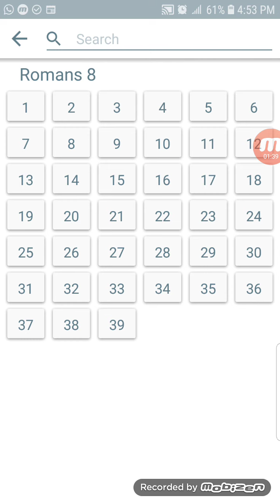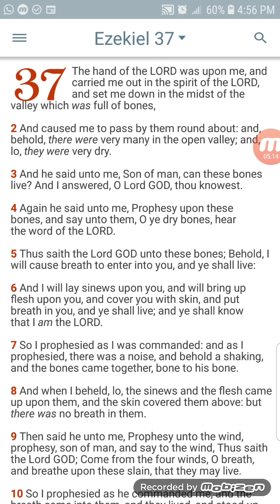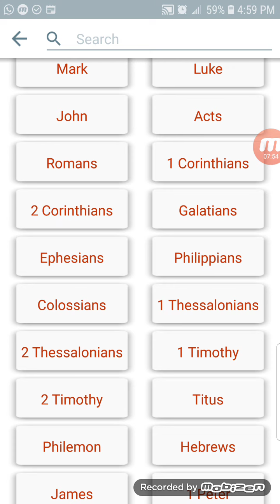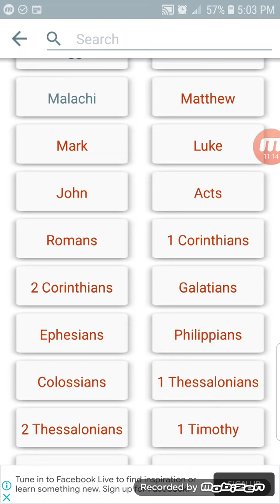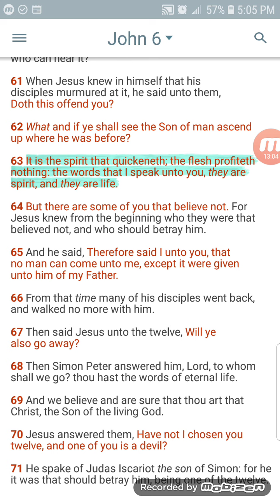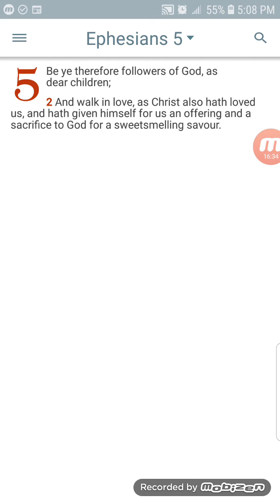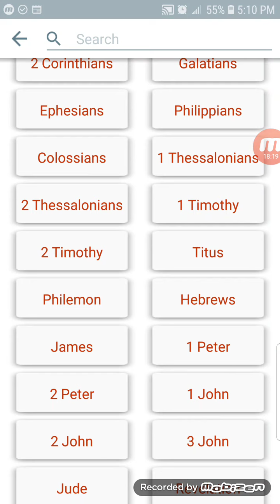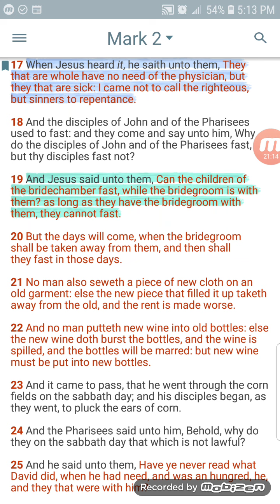we were once in the dark but are now in the light.👑